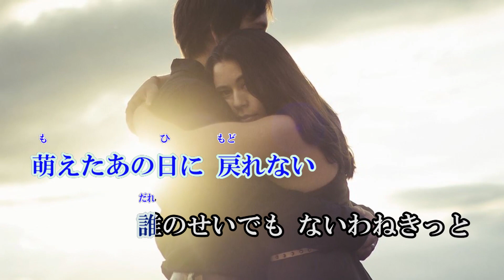ラストステップ【オリジナル曲】元歌：山口えい子 Cover by Sammy 作詞：奈倉 茜 作編曲：神戸遊人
＊山澄俊一先生からのリクエストです。
＊歌詞のリメイク版です。
＊動画は自作です（Video creation） Sammy - Song by Sammy
＊聴いて戴けたら嬉しいいです。

ラストステップ

作詞：奈倉　茜
作編曲：神戸遊人

仄暗(くら)いフロアーの
片隅で 傷を繕(つくろ)う　男と女
愛の終わりは　すぐそこに
切なさ漂(ただよ)う　青いお酒
光る指環が　ガラスでも
なぜか愛しい　薬指
いいの、いいのよ　気にしてないわ
せめて強がり　言わせてよ

萌(も)えたあの日に　戻れない
誰のせいでも　ないわねきっと
今夜限りの　このお店
すべてを忘れて　踊りましょう
細いタバコも　燃え尽きる
そっと結んだ　長い髪
大人同士の　お別れしましょう
ラストステップ　ピンヒール

曲(きょく)が終われば　他人のふたり
ラストステップ　北クラブ